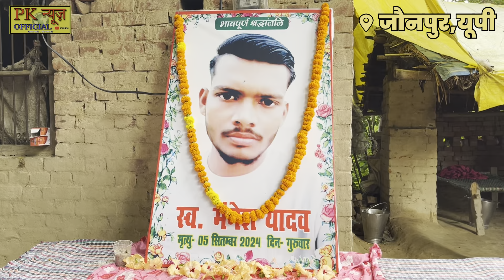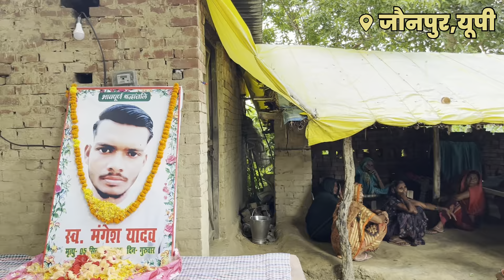पहुंचा मंगेश के घर दिखा कुछ ऐसा दृश्य अबकी बार बहन ने तो नया खुलासा कर दिया।Mangesh Yadav News।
Mangesh Yadav Jaunpur Latest News
Mangesh Yadav News
Jaunpur Latest News
Mangesh Yadav sister

PK News official